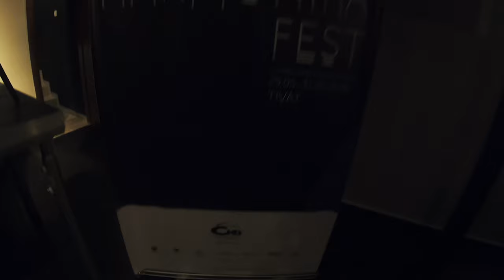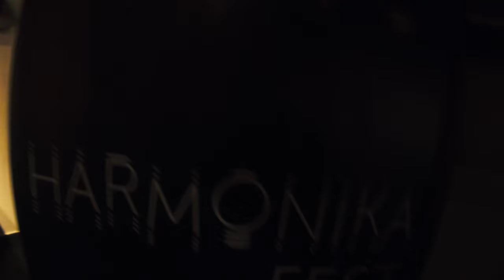Harmonika Fest 29 Maj 2019 - Kragujevacki Akademski Orkestar Akordeonista, Dirigent Predrag Kostovic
Program:
1. L. Belman: Gotska svita (I, IIi, IV stav)
2. A. Piazzolla: Milonga del Angel
3. A. Markez: Danzon br. 2

Organizator projekta: prof. Predrag Jankovic